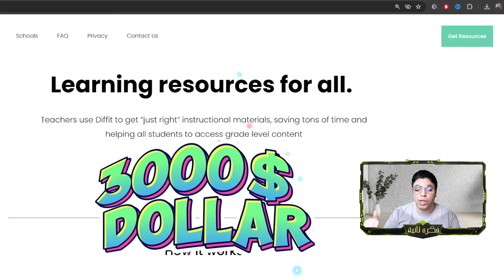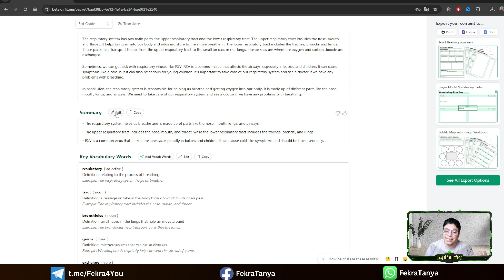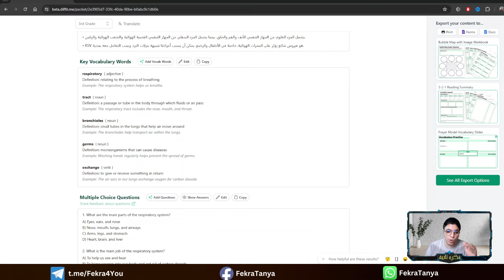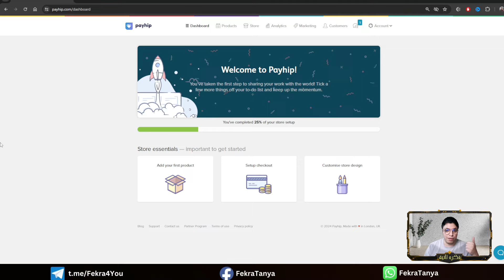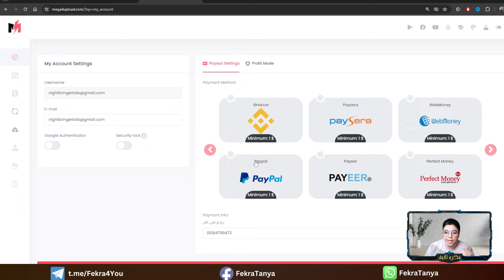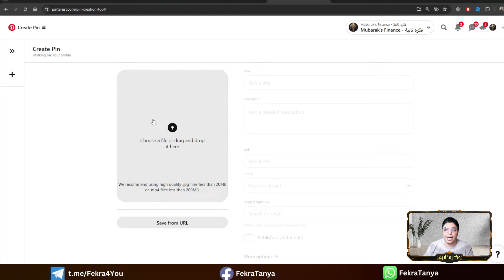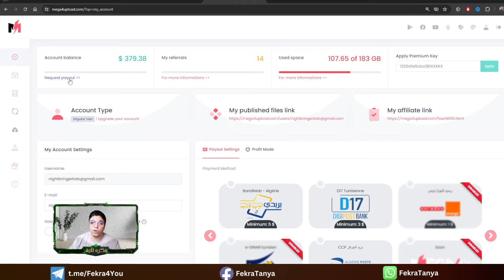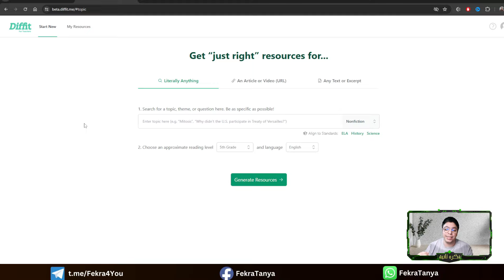أكسب حتي $3,000 دولار شهريا 💰 من موقع ديفيت العملاق و المربح للغاية 😎 أقوي ربح من الأنترنت 2024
🌟 أشترك في القناه من هنا

لسحب أرباحك بالطريقة المناسبة لحضرتك بيكون عن طريق speedy exchanger

⭐ سلسلة الفيديوهات المهمه التي سوف تفيدك 👇:
💰 سلسلة الربح من كتابة المقالات و الكتب الألكترونية